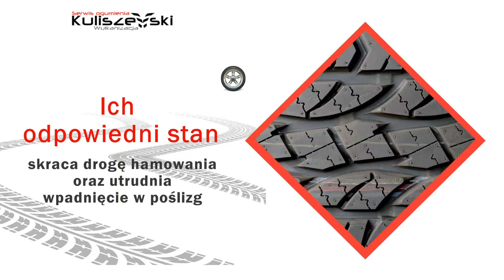Naprawa felg Prudnik Kuliszewski Serwis ogumienia wulkanizacja Ryszard Kuliszewski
Kuliszewski to zakład wulkanizacyjny z Prudnika, w województwie opolskim. Przedsiębiorstwo Ryszarda Kuliszewskiego działa od 2010 roku i zajmuje się przede wszystkim naprawą opon. Naprawia nie tylko ogumienie do motocykli i samochodów osobowych, ale również opony montowane w innych pojazdach. Oferta obejmuje naprawę opon ciągników i innych maszyn rolniczych, a także serwis opon maszyn budowlanych. Zaliczają się do m. in. koparkoładowarki i wywrotki. Ponadto firma ma doświadczenie w wulkanizacji opon w kosiarkach, wózkach widłowych i ładowarkach oraz w samochodach ciężarowych, w tym tirach.

Poza naprawą nawet najbardziej uszkodzonych opon w zakładzie są też prostowane felgi. Mogą to być np. felgi od przyczep i koparkoładowarek.

Wymienione informacje to nie wszystko czego można się dowiedzieć o firmie i jej ofercie. Więcej przeczytają Państwo na stronie internetowej